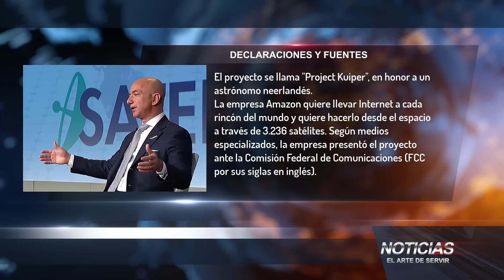Cobertura total│Amazon quiere llevar Internet a todo el mundo│Project Kuiper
Te preguntas, como puede el mundo dar un paso tecnológico a la evolución tecnológica, hoy con una internet de 5 y hasta 6 G, y con capitales ilimitados de inversión.
es claro que en muy poco tiempo no quedará, un rincón en el mundo, que no esté cubierto con internet, comunicaciones, sistemas de seguridad y vigilancia satelital.
Esto revolucionará el mundo actual, tal como lo conocemos, con  conectividad total y
Control total.
Hoy en la actualidad.

El plan de Ámazon es ambicioso: quiere construir una red de más de 3.000 satélites para ofrecer Internet a todo el mundo, incluso a los lugares donde es casi imposible obtener cobertura. El proyecto se llama "Project Kuiper", en honor a un astrónomo neerlandés.
La empresa Amazon quiere llevar Internet a cada rincón del mundo y quiere hacerlo desde el espacio a través de 3.236 satélites. Según medios especializados, la empresa presentó el proyecto ante la Comisión Federal de Comunicaciones (FCC por sus siglas en inglés).